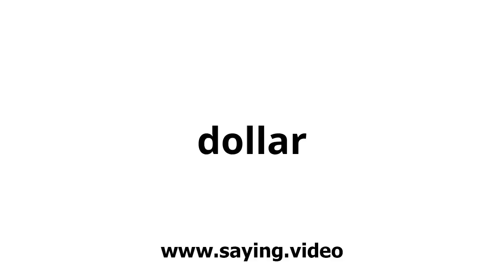How to say dollar in English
A short video showing how to pronounce dollar.